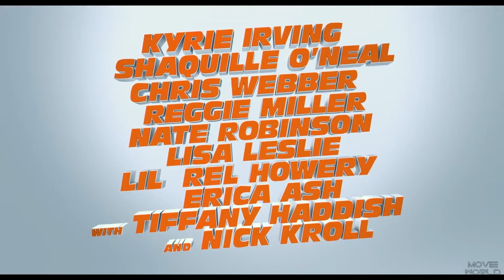Uncle Drew Official Trailer #2 2018 Shaquille O'Neal, Kyrie Irving Comedy Movie HD